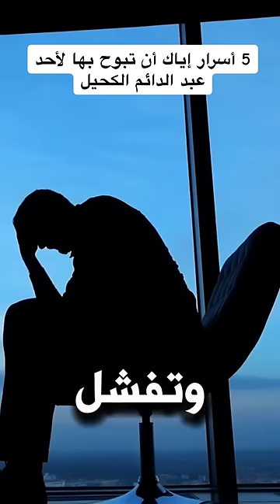5 أسرار إياك أن تبوح بها لأحد!